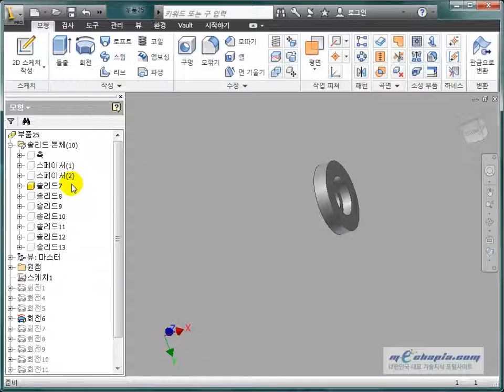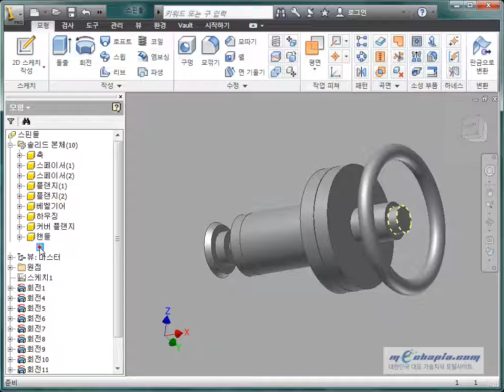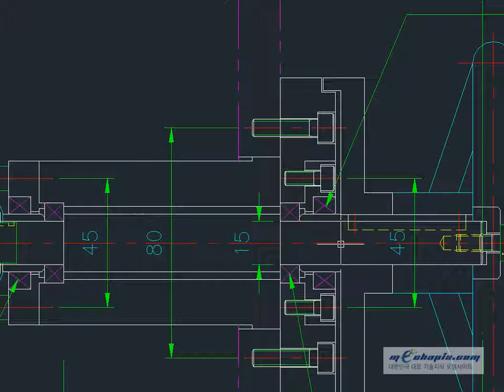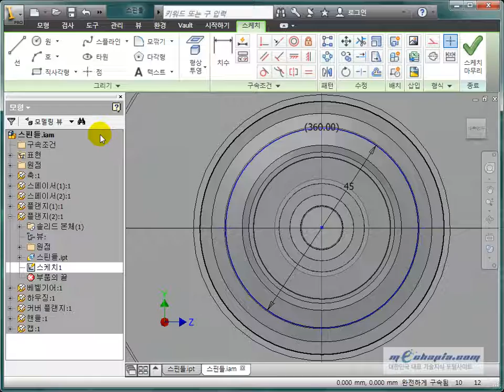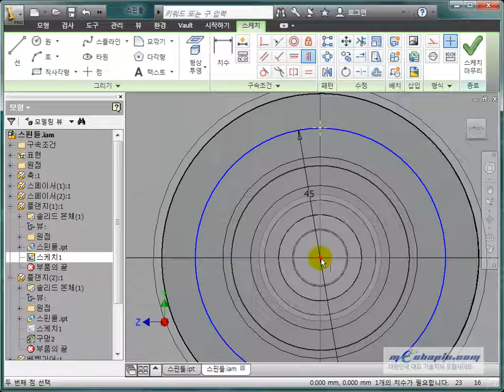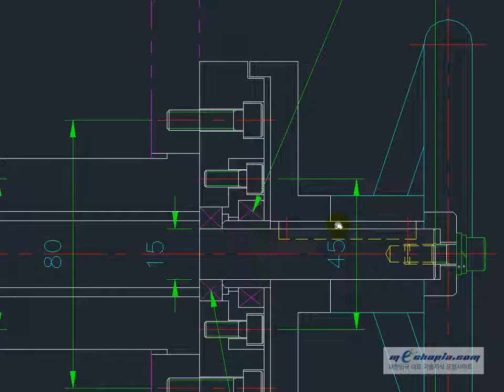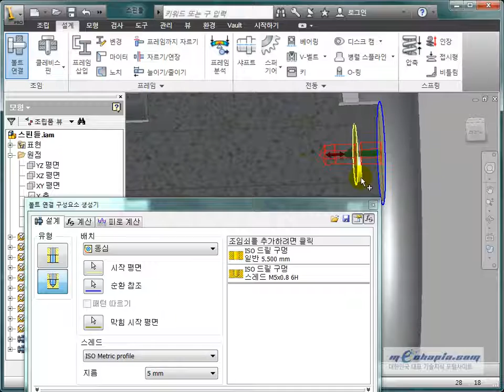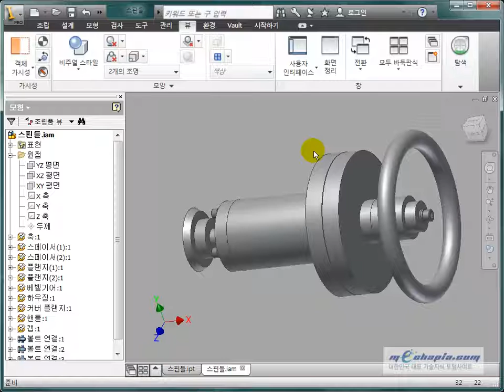[메카피아] 인벤터 2012 [ADVANCE COURSE][5-4.멀티 스케치 탑다운] - 4 볼트 연결하기